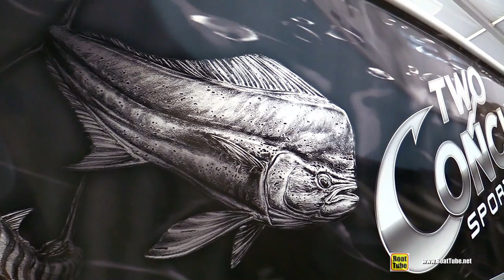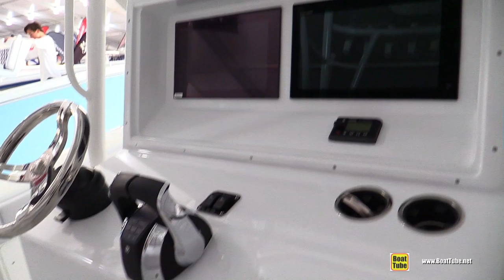2019 Yellowfin 36 Boat - Walkthrough - 2019 Miami Boat Show